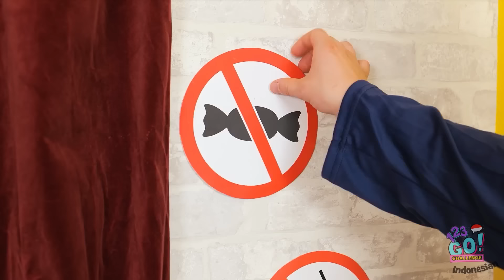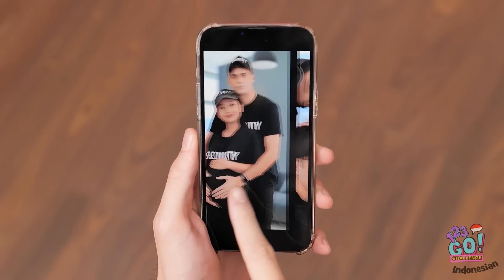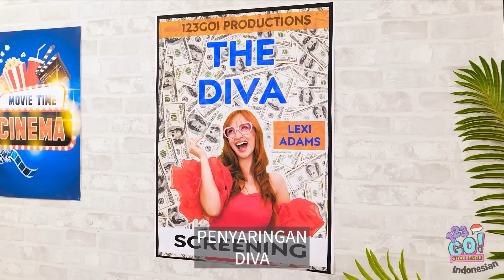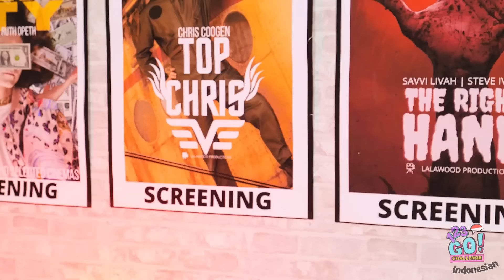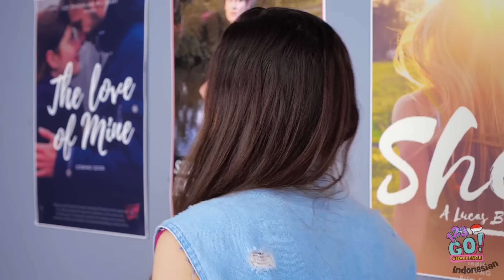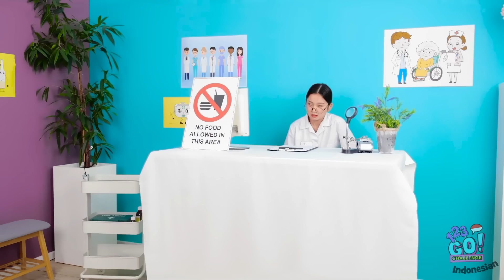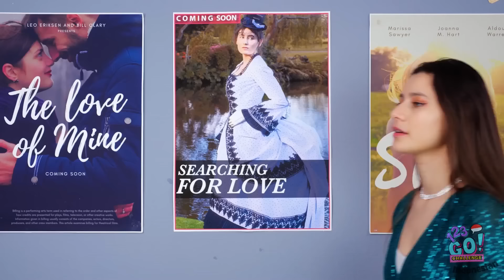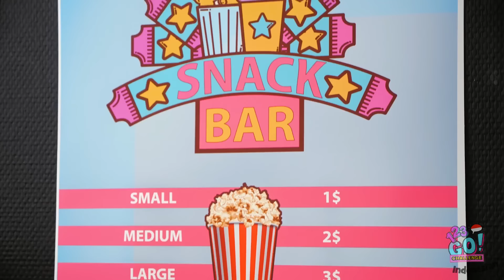WEDNESDAY NYUSUPIN PERMEN ke BIOSKOP! Kiat Seru & Trik DIY! Mainan Isi Permen oleh 123 GO! CHALLENGE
Nonton belum lengkap kalau nggak ada camilan.
Karena itu kami temukan cara-cara nyusupin permen luar biasa ini.
Apa cara paling cerdik kamu untuk nyusupin permen? Beri tahu kami dalam komentar di bawah, ya.